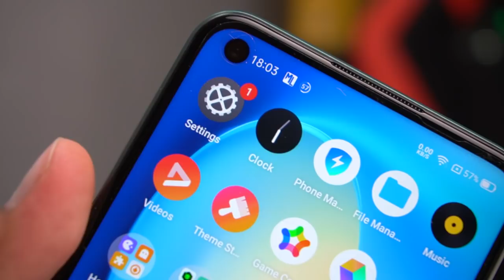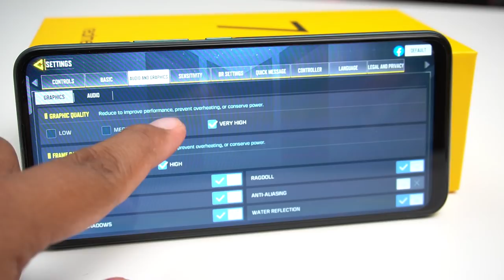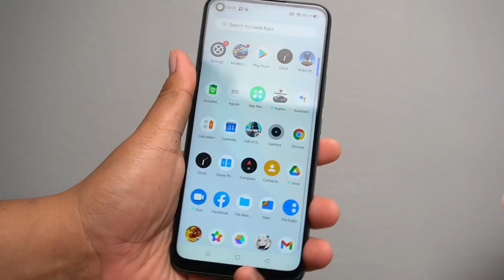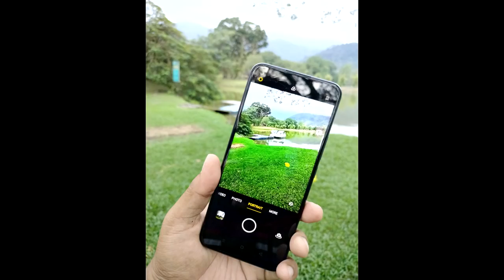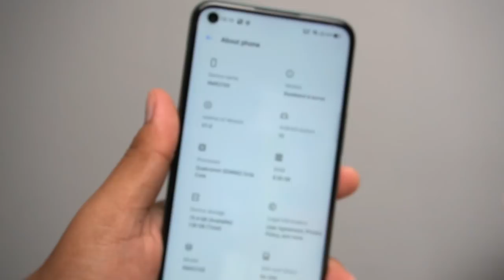[REVIEW] realme 7i | PERLU Tonton sebelum beli! Perkara yang anda perlu tahu tentang realme 7i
realme datang lagi dengan realme 7i yang mana kelihatan agak premium dari segala sudut.Sebelum anda beli,anda perlu tonton video ini untuk penerangan